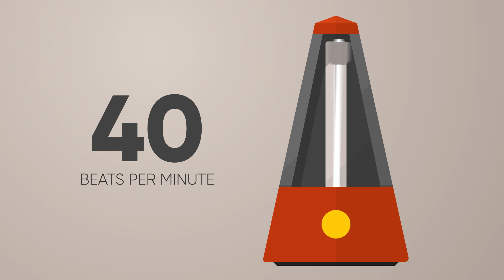40 BPM Metronome